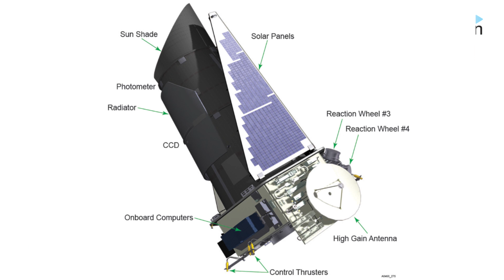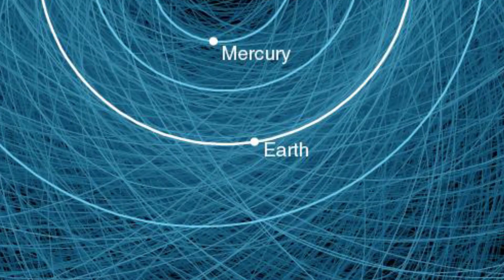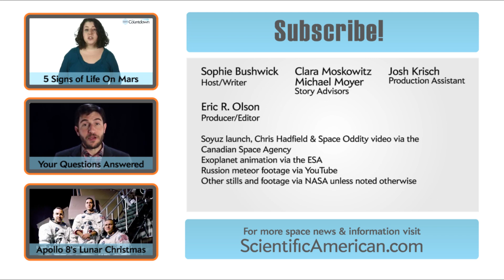Top 5 Space Stories of 2013! - The Countdown #38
We rounded up the coolest, biggest and most important space stories of 2013 and asked the editors of Scientific American to vote for their top five. Here they are in our latest episode of the Countdown.

Credits:
Host/writer: Sophie Bushwick
Story Advisors: Clara Moskowitz & Michael Moyer
Production Assistant: Josh Krisch
Producer/Editor: Eric R. Olson